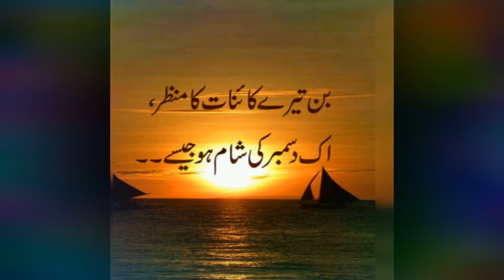دل کے گہرے راز